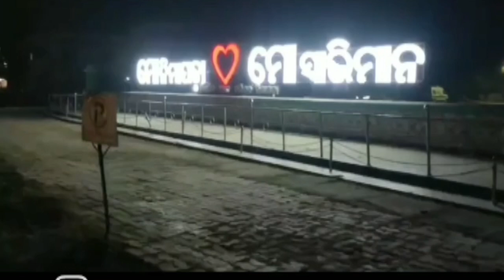ମୋ ନିମାପଡା ମୋ ସ୍ୱାଭିମାନ 💕ll